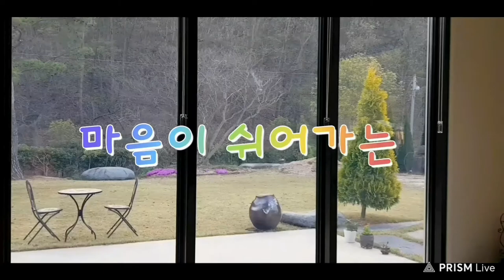시를 심는 정원(신덕엽 시인의 시 낭송)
신덕엽님의 시낭송
(종소리, 낙화 )
낯선 길을 돌며/신덕엽/빛남시선
시읽어 주는 여자